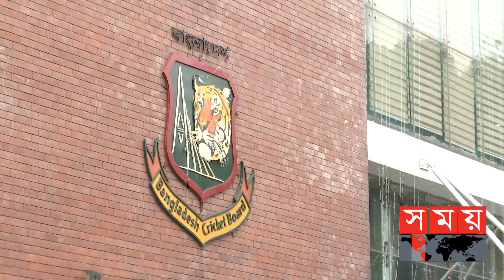ইনজুরি নিয়ে ভাবি না, যতবার হবে ততবারই ফিরে আসবো: তাসকিন | Taskin Ahmed | Shakib Al Hasan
যতবার ইনজুরি হবে, ততবারই রিহ্যাব করে ফিরে আসবেন। দেশের জন্য এই কষ্টটুকু করতে কখনোই পিছ'পা হবেন না। দক্ষিণ আফ্রিকা থেকে বয়ে আনা ইনজুরি থেকে মুক্ত হয়ে, উইন্ডিজ সিরিজের জন্য ফিট জানার পর, এভাবেই নিজের অভিব্যক্তি প্রকাশ করলেন টাইগার পেসার তাসকিন আহমেদ।